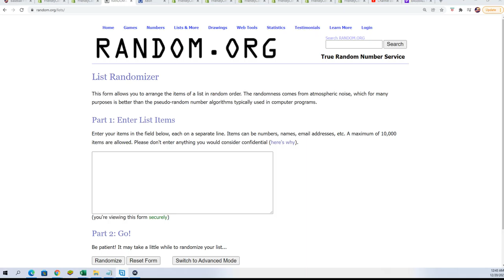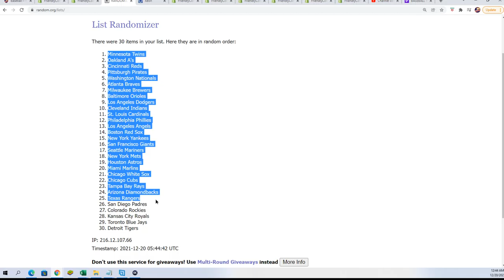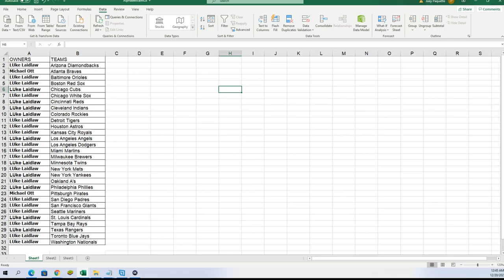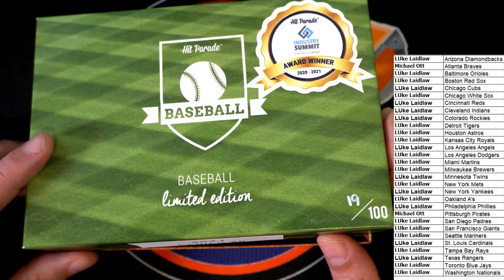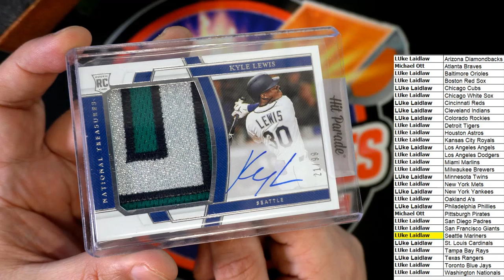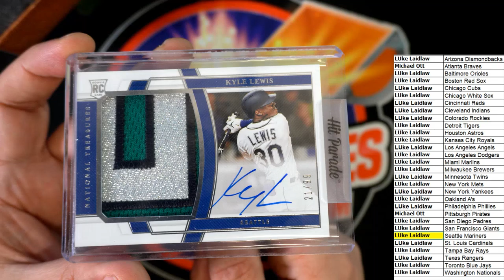2021 Hit Parade Baseball Limited Edition Series 48 ID 21HPLIMITEDBBALL236